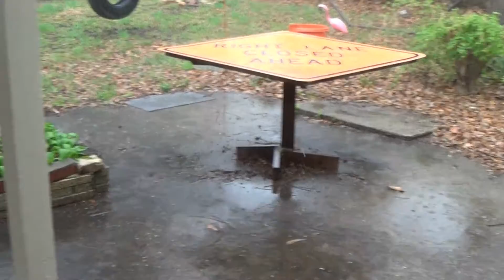Why Does It Rain More in the Spring?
Rose discusses why springtime weather is more rainy in the MidWest than other times of the year.

Do you love nerdy, goofy, funny, and science-minded things? We do! NathanAndRose is a channel hosted by Nathan Hutchcraft and Rose Reynolds.